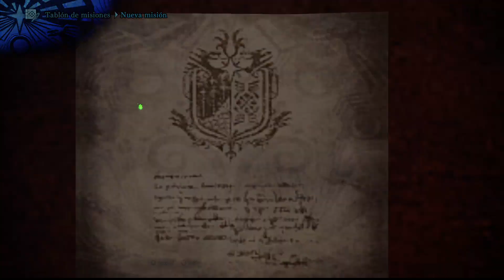MHW: Iceborne - Ep 6 - Ventisca tormentosa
DATOS DE LA SERIE

- ¿Cada cuanto habrá episodio? Cada día por ahora

- ¿Puedo jugar con vosotros? En tiempo lo probaremos con los que estéis en el server de Discord.

¡Canales amigos!

Si queréis colaborar conmigo en alguna serie, mandadme un privado por Youtube, o contactarme por twitter.